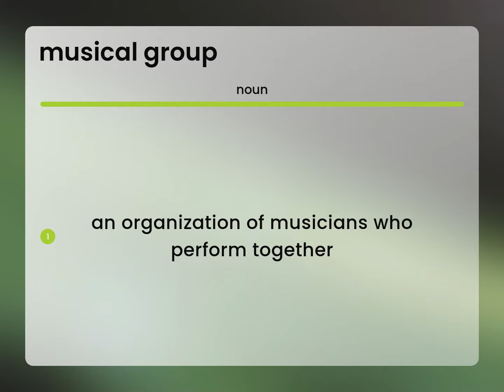Musical group | what is MUSICAL GROUP meaning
What does MUSICAL GROUP mean?